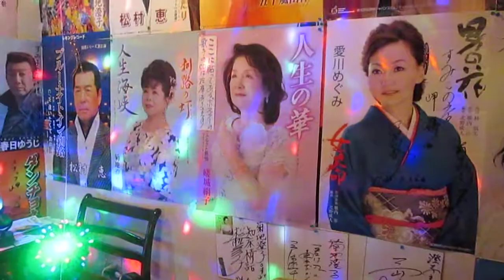ふるさと慕情（原曲）嵯城絹子 横内 淳 詞/曲cover 竹井さん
㍻２７年４月２日 撮影
嵯城絹子さん本人前での歌唱です。

♪　霧にいだかれ　幣舞橋は
今もこの胸　忘られず
ここが私の　ふるさとなのよ
母の面影　せつなく浮かぶ
女ごころの　釧路川

北見 網走　帯広行きと
道の分かれ目　大楽毛
夢の人生　あなたとならば
叶うはずです　笑顔が語る
おんな一代　華道を

生まれ育った　私の街は
北のその名も　ど真ん中（富良野市）
あの日嫁いだ　釧路の街で
今は幸せ　心にそめて
母の笑顔を　忘れずに ♪